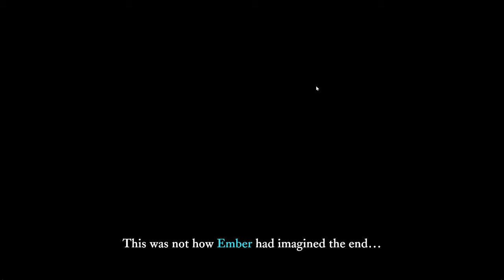[The last campfire] #1 Wake up! Forlon embers!!